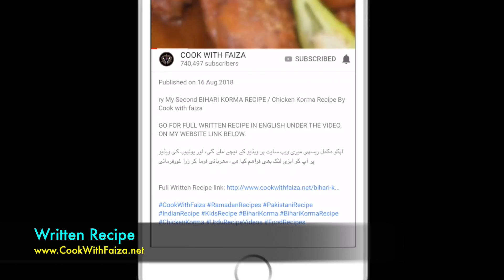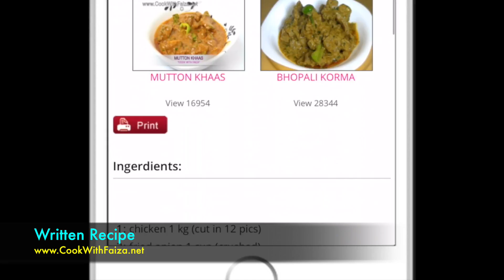Spicy Chicken & Veg Rice || Rice Recipe || Chicken Recipe By Cook With Faiza || Pakistani Recipe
This recipe is Mixed with Spicy Chicken & Veg Rice || Rice Recipe || Chicken Recipe By Cook With Faiza || Pakistani Recipes || Indian Recipes

Likhi hui recipe ke liye meri website ko visit karain,
ya phir meri free mobiles App ko download kar lain,
Link niche diye gaye hain

❤️ My Kitchen Shop